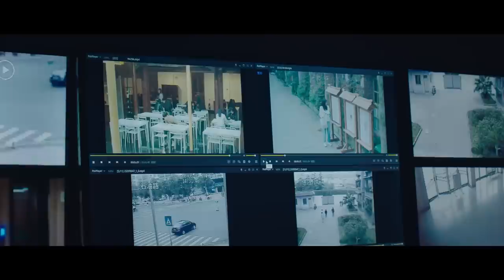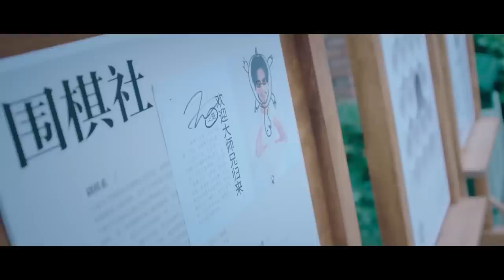【Multi-sub】💘Conquer The Campus Prince EP04 | Bi Wenjun, Sun Qian | CDrama Base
Synopsis:
Due to a series of misunderstandings, Feng Piaopiao became the center of attention in the academy. In an unexpected encounter, she met the "cold-faced senior" Wei Chu, who had returned from a leave of absence, and saved him by accident. Thus, a strange destiny starts...

Episodes : 24

Genres: Romance, Youth, Drama

Subtitles: English [CC]

Audio languages: Chinese